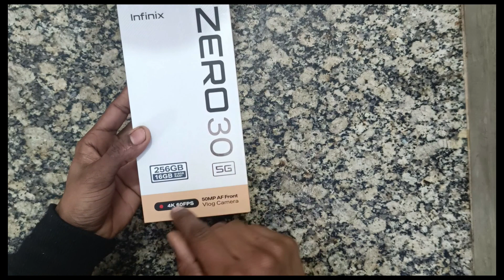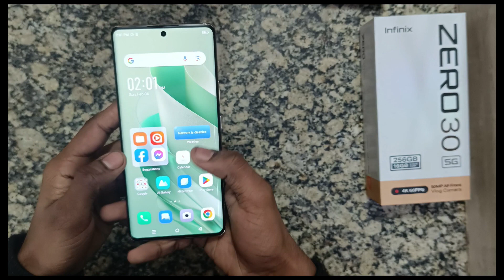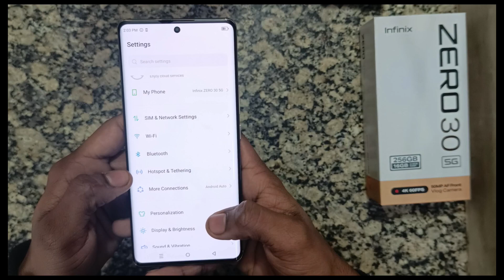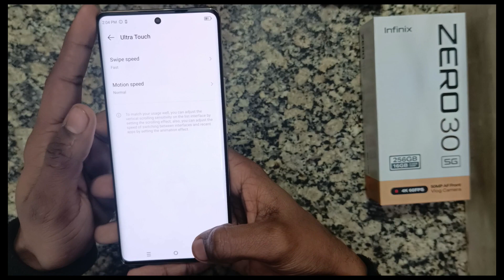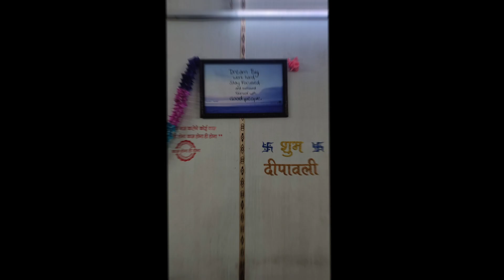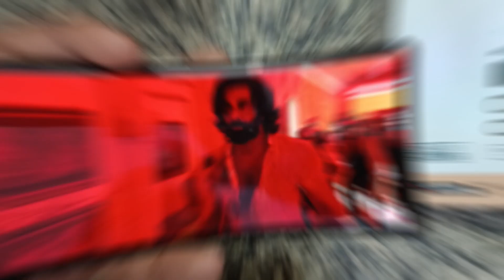infinix zero 30 5g unboxing 4k 60fps 50 mp A1 front vlog camera Many more infinix zero 30 5g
infinix zero 30 5g unboxing in india
oneplus nord n30 5g review
infinix zero 30 pro
Adaptor, USB Type-C Cable, Soft Film, TPU Case, Sim Ejector Pin, Quick Start Guide, Warranty Card

Display Features
Display Size
17.22 cm (6.78 inch)
Resolution
2400 x 1080 Pixels
Resolution Type
Full HD+
Display Type
60 Degree Curved AMOLED

Operating System
Android 13
Processor Brands
Mediatek
Processor Type
Dimensity 8020
Processor Core
Octa Core

AI Triple Camera Setup: 108MP OIS + 13MP Ultrawide + 2MP, Camera Features: Auto Scene Detection: Portrait, Night, HDR, Pet, Food, Flowers, Street, Text, Video Features: Film Mode, Dual Video, Pro Mode, Sky Shop, Super Macro, Timelapse Slow Motion, Super Night, Portrait, AI Cam, Beauty, Panorama, Document, AR Shots, Short Video, Editable Watermark, Grid, AI Focus, OIS, EIS

50MP Front Camera Setup: Film Mode, Super Night, Portrait, AI Cam, Beauty, Wide Selfie, Timelapse, Short Video, Filters, Frame, Effects, EIS, Bokeh Video, AR Space, Eye Focus
Rear Camera: 4K (at 60 fps) | Front Camera: 4K (at 60 fps)